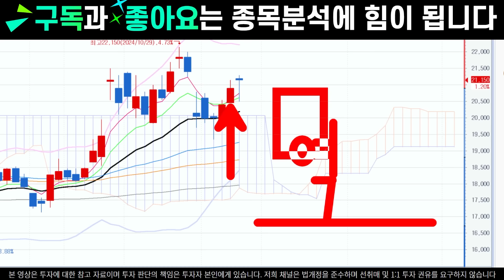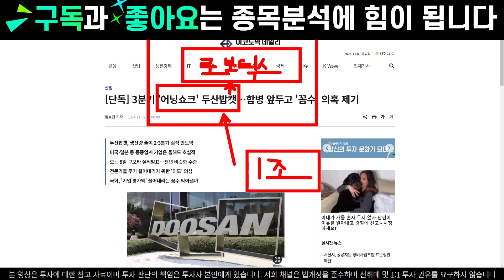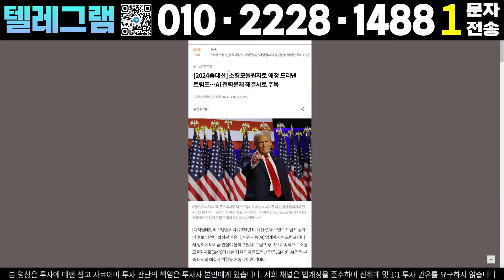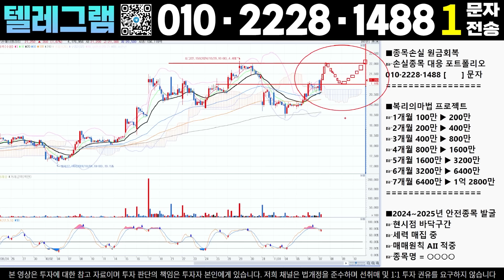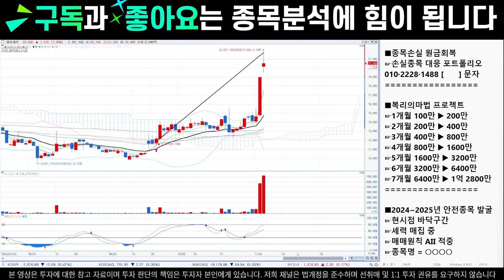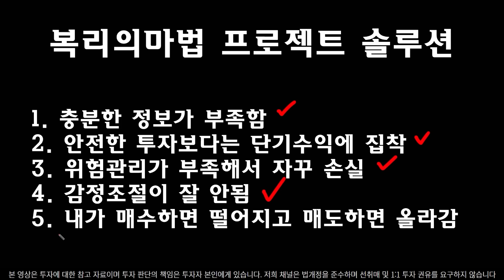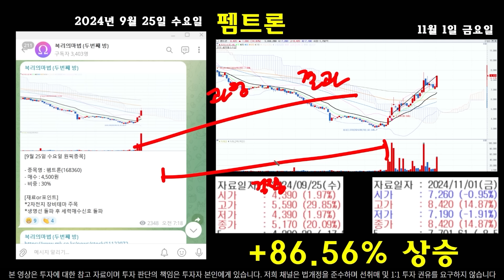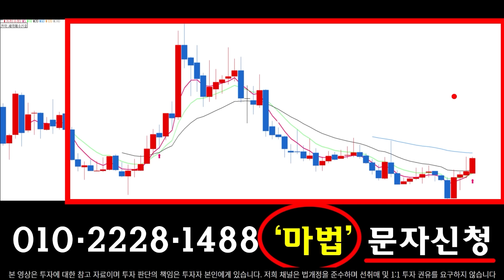[두산에너빌리티 두산에너빌리투주가 두산에너빌리티주가전망] [우리기술 주가전망]🔴두산밥캣 합병 재추진과 트럼프가 결정적으로 추진할 SMR사업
✅이이준 복리의마법 텔레그램✅

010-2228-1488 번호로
숫자1 문자전송 후 승인